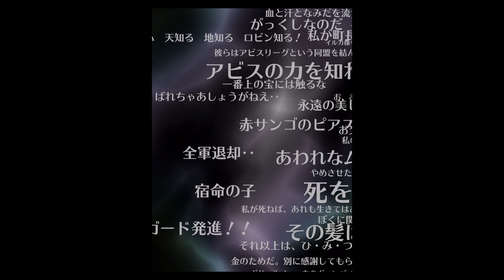【ロマンシングサガリユニバース】 実況#7 ロマサガ祭第二弾来た！SS確定チケット含め60連の結果…。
なかなか育成が捗ってなかったのでガチャを無料以外引いてませんでしたｗ
ということでここで一気に引いていきました！

月額490円で応援してくれるスポンサーを募集中！

再生リスト　⇒